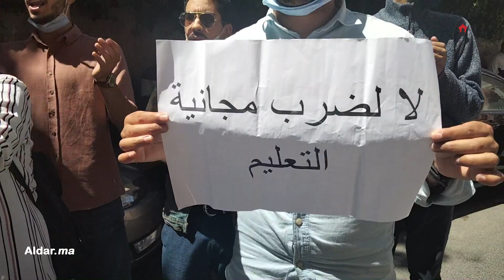أمام المحـ.ـكمة الإبتدائية بالرباط.. تأجيل محـ.ـاكمة الأساتذة المتعاقدين بعد أحـ.ـداث الشـ.ـغب